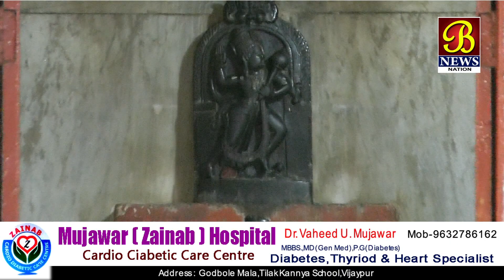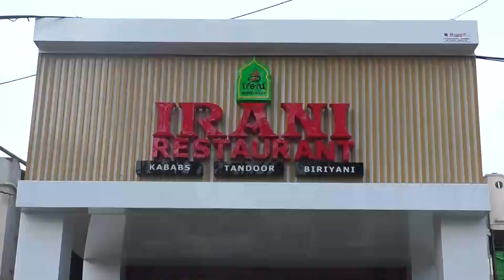SURAJ GRAHAN PAR MANDIROUN AUR MASJIDOUN ME IBADAT..! Bijapur News 26-12-2019